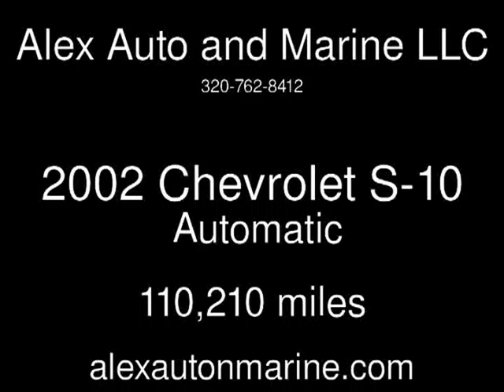2002 Chevrolet S-10 Used Cars - Alexandria,Minnesota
See more details about this used car This 2002 Chevrolet S-10 with 110,210 miles is for sale at Alex Auto and Marine LLC.